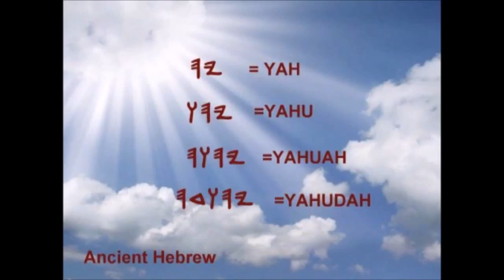Yahuah our Saviour!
I am come in my Father name. John 5:43